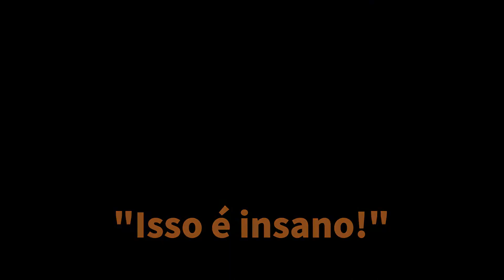Motorista encontra algo chocante na estrada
Você deve sempre manter os olhos bem abertos enquanto dirige! 😱😱😱

Créditos